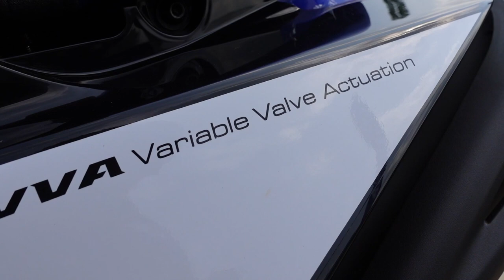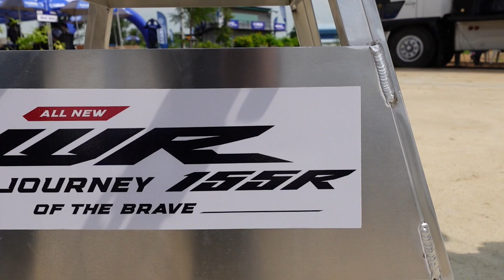รีวิว Yamaha WR155R เอ็นดูโร่เลือดน้ำเงิน น่าใช้ แต่ราคาน่าขยับไปเล่น Honda CRF250L เหมือนกัน